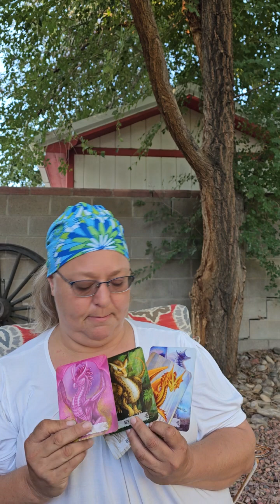TAURUS ~ BREAKING CHAINS!!! FAST CHANGES!!!